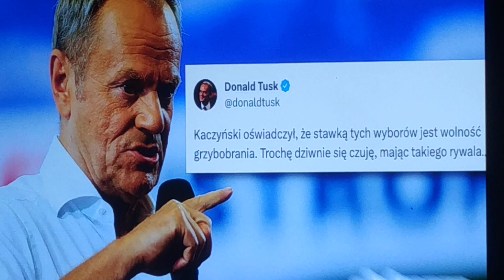PiSo branie 23r.